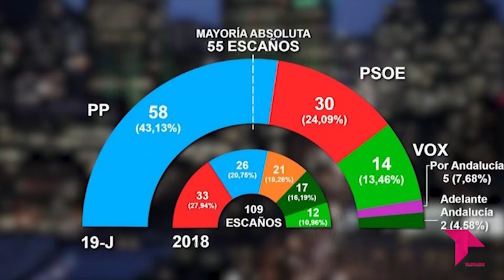EL BRASERILLO 21-06-22